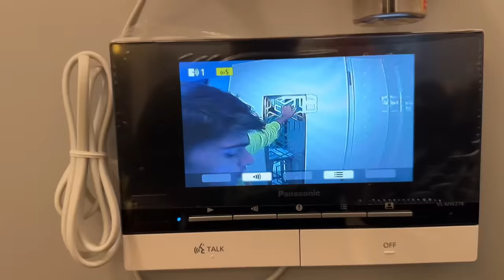SARA ka 10th ka RESULT aa gaya 😨 | prank Fail ya pass | vlog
Friends yeh video 5th may ko shoot kiya tha phir share nai kar paayi tabiyat theek nai hone k wajah se 🤗

Saba_ka_jahaan

Musician: Xuxiao